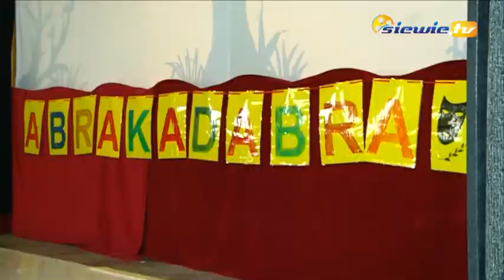PTASIE RADIO W SIERADZKIM ZAKŁADZIE KARNYM, CZYLI TUWIM I WIĘŹNIOWIE DZIECIOM siewie.tv